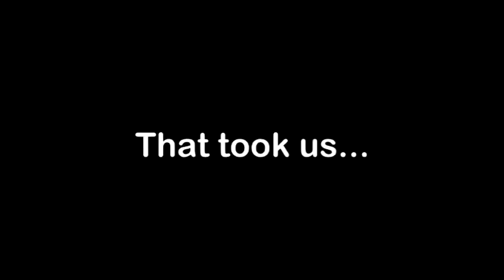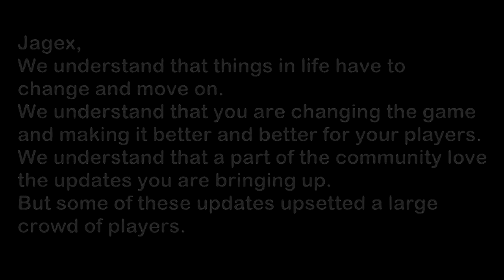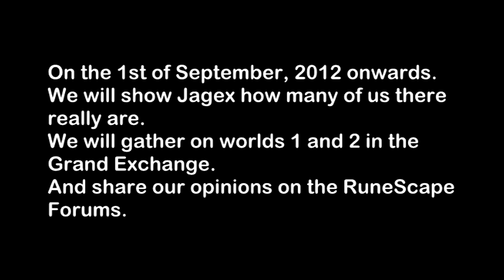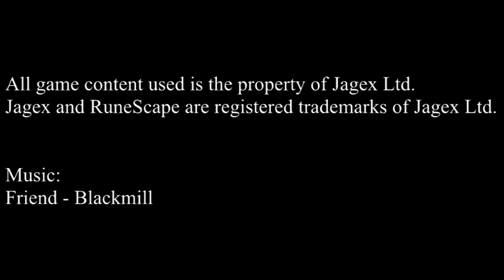TO JAGEX FROM THE RUNESCAPE COMMUNITY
Please Jagex, understand this!!